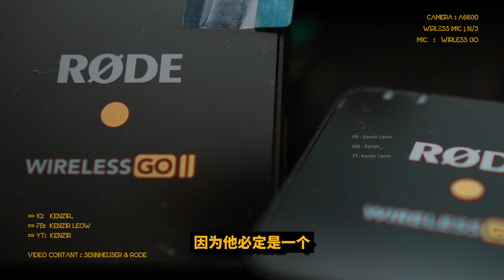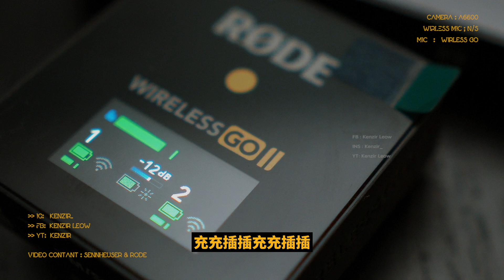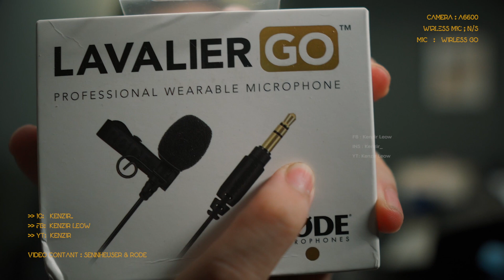rode 測試無線麥克風 Rode Wireless Go,Rode Wireless GO II & Sennheiser 聲音 / 開箱Wireless GO II/以及我的看法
開箱 Rode Wireless GO II
我對無線麥克風的看法

不妨你們也可以餓在下面留言
你們對麥克風的看法又如何  ？

也希望這部影片能幫助到“影片創作者”的你們